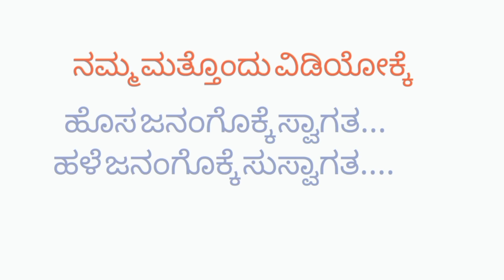ಹಲಸಿನಕಾಯಿ-ಗೂಂಜು ಕೊಡಿ ತಾಳು | JACKFRUIT-GOONJUKODI TAALU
ಗುಜ್ಜೆ, ಹಲಸಿನಕಾಯಿ ಇದರದ್ದೆಲ್ಲ ತಾಳು ಮಾಡಿಪ್ಪಿ, ಆದರೆ ಹಲಸಿನ ಗೂಂಜಿನ ತಾಳು ಮಾಡಿದ್ದಿರೋ... ಇಲ್ಲದ್ರೆ ಇನ್ನಾಣ ಸರ್ತಿ ಹಲಸಿನಕಾಯಿ ಆದಪ್ಪಗ ಮೊದಾಲು ಮಾಡಿ ನೋಡಿ...